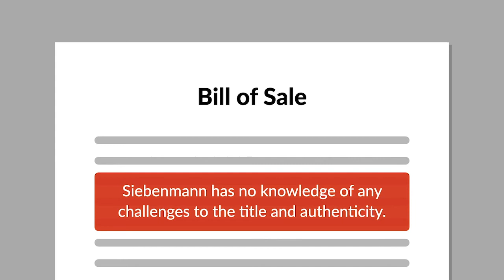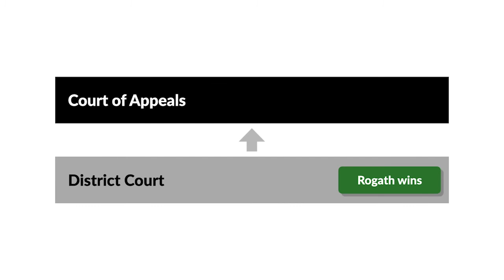Rogath v. Siebenmann Case Brief Summary | Law Case Explained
Rogath v. Siebenmann v. Little, Brown & Co. | 129 F.3d 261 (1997)

In Rogath versus Siebenmann, high-end art dealers wrangled over a warranty of a painting’s provenance.

Art dealer Werner Siebenmann had reason to doubt the authenticity of a Francis Bacon self-portrait he was trying to sell. Marlborough Fine Art Gallery in London had pointed out that the painting contained both shiny black paint and pink paint. Bacon was said to use only matte black and never to use pink paint at all. One potential sale had already fallen through when a British art critic warned away the would-be purchaser.

Despite these dark clouds, Siebenmann finally sold the painting to David Rogath for five hundred seventy thousand dollars. The bill of sale stated that Siebenmann had no knowledge of any challenges to the title and authenticity of the painting.

Rogath quickly resold the painting to Acquavella Contemporary Art for nine hundred fifty thousand dollars. Acquavella then learned that the painting’s authenticity had been challenged. Rogath had to take the painting back and refund Acquavella’s money.

Rogath sued Siebenmann for breach of warranty. The trial court found that Siebenmann had been unsure of the painting’s provenance when he sold it to Rogath and that he knew of a challenge to its authenticity. It granted Rogath summary judgment. Siebenmann appealed to the Second Circuit. He argued that Rogath knew about the questions of the painting’s authenticity when he bought it, and that he therefore couldn’t claim breach of warranty based on the statements in the bill of sale.

Want more details on this case? Get the rule of law, issues, holding and reasonings, and more case facts

Have Questions about this Case? Submit your questions and get answers from a real attorney